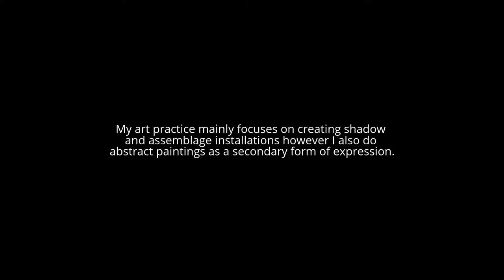A video presentation of past and present paintings By James Anthony Ford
A series of various abstract expressionist paintings by James Anthony Ford.